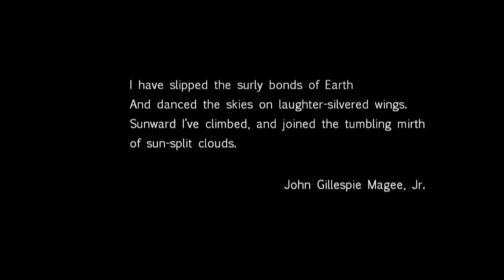Chamonix Into the white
Flying my Gin fluid 9,5 in Chamonix Le Brévent
Speedflying pilot: Carl-Oskar Bohlin